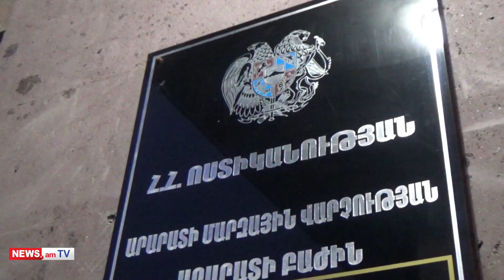17–ամյա աղջկան վրաերթի էր ենթարկել եւ հեռացել՝ թողնելով անօգնական. վարորդը բերման է ենթարկվել